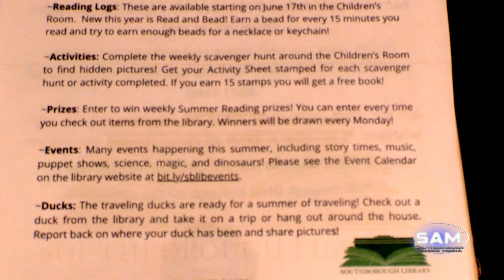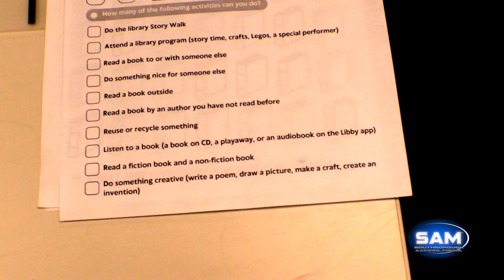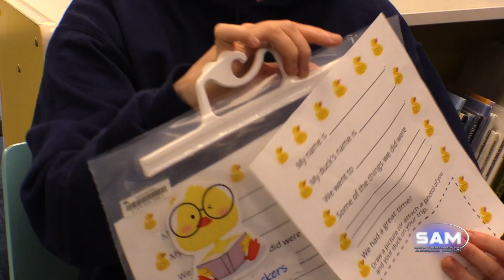2024 Southborough Library Summer Reading List